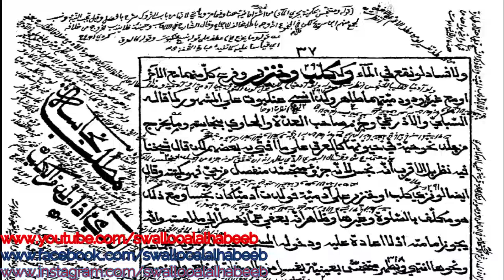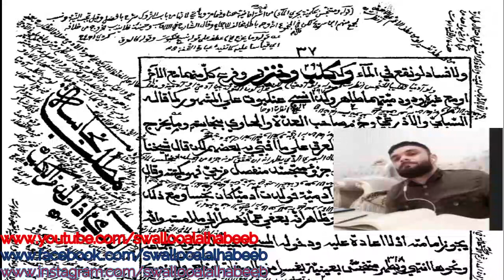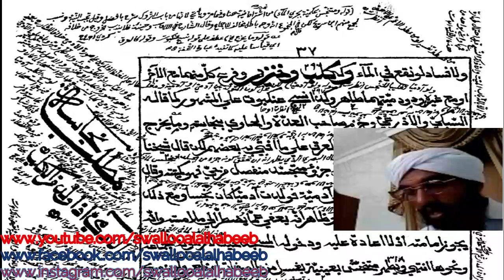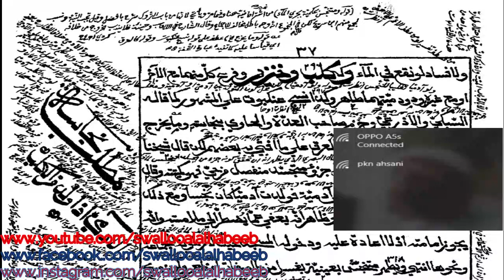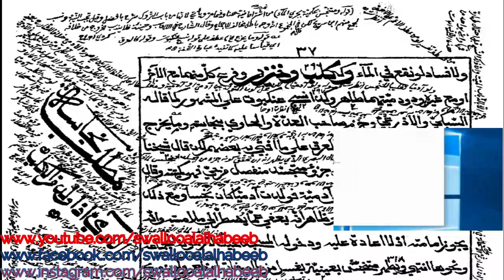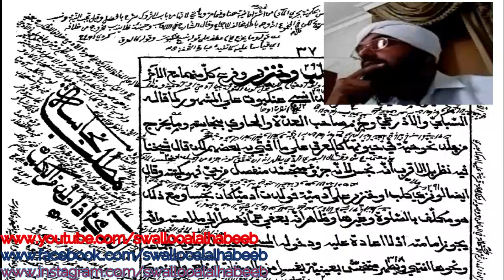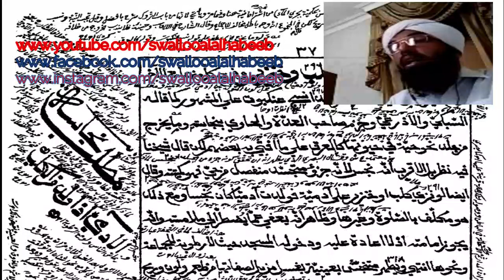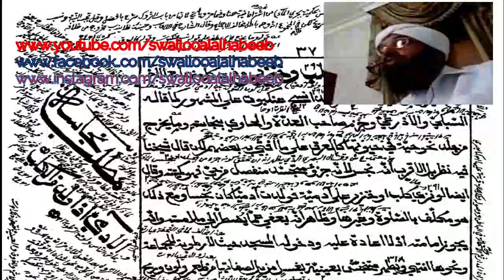هل الآدمي نجس إذا ولد من الكلب؟ درس فتح المعين للمليباري يلقيه عبد الحكيم الكانافلي السعدي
درس فتح المعين بشرح قرة العين للعلامة المليباري يلقيه الشيخ الدكتور عبد الحكيم الكنافلي السعدي